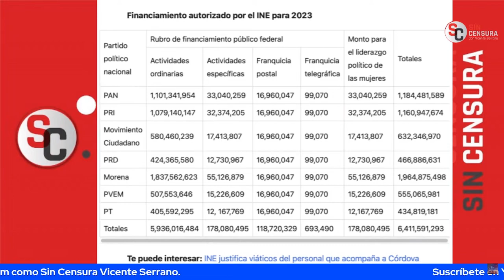SON CÍNICOS [EN EL INE], NO ESTÁN VIENDO POR DEMOCRACIA DE PAÍS Y ESTÁ CORROBORADO: NANCY FLORES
Se cae a pedazos la narrativa del sinvergüenza y cinicazo de Lorenzo Córdova, quien aseguró en los medios corporativos que hay quienes buscan golpearlo precisamente en los medios independientes. La periodista y corresponsal de Contralínea Nancy Flores nos comenta que en efecto es un sinvergüenza porque fue a raíz de la Reforma Electoral que volvieron a plantear sus excesos, y que no conforme con ganar más que el presidente, de obtener dinero para sus comidas, de sus seguros millonarios, etc, cada vez que viaja por comisión lleva a un séquito de achichincles, entre estos hasta guaruras